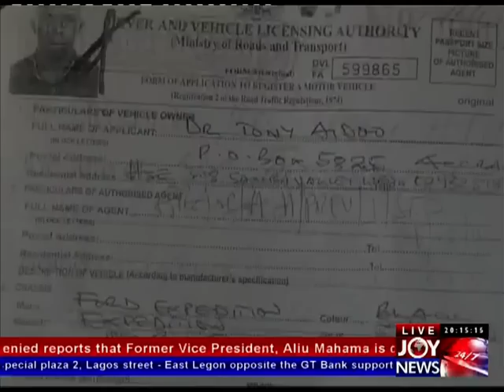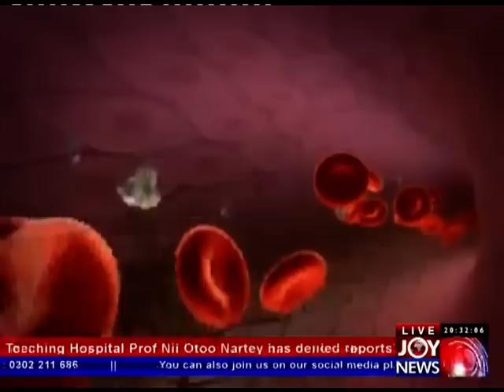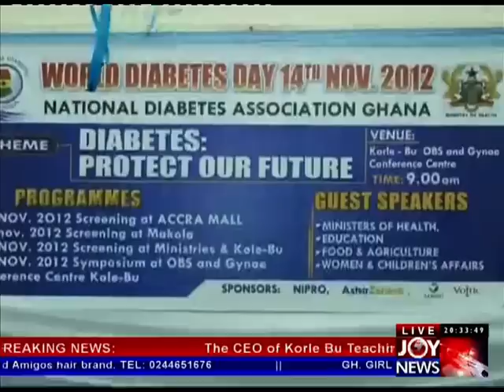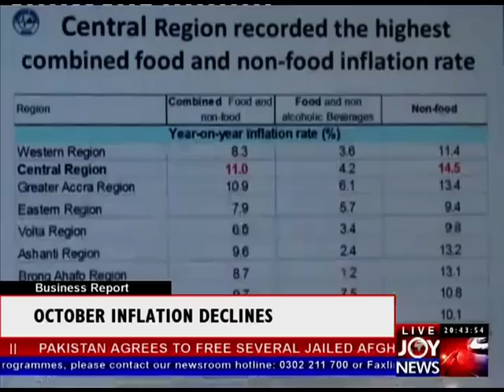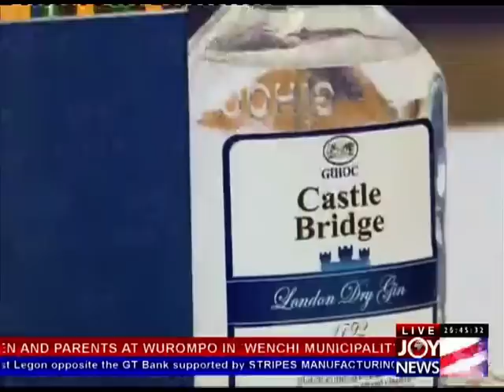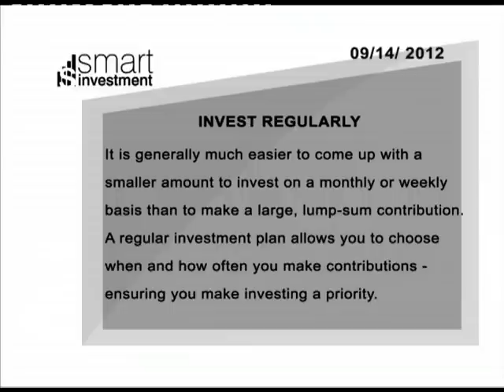Joy News @ 8 (14-11-12)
Joy News @ 8 (14th November, 2012)